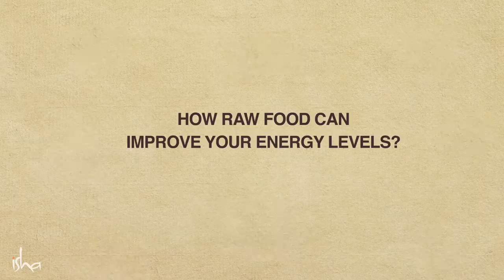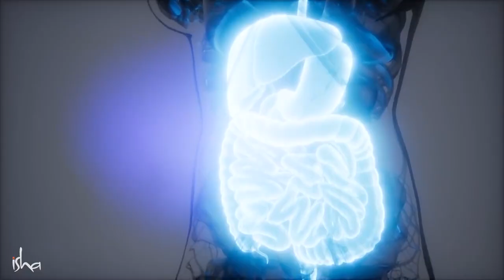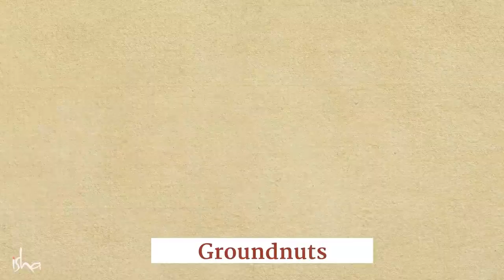Benefits of Raw Food over Cooked Food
Does your food give you energy or make you feel lethargic? Sadhguru explains how eating more raw food instead of cooked food can enhance your energy levels, elaborating on the impact of cooked food on our digestive system.

Groundnut
Looking for a daily protein fix? Look no further! Raw groundnuts are a rich source of energy and a staple in any well-balanced Yogic diet.

Honey
An everyday superfood with immense health benefits, honey is an integral part of Ayurveda. Honey can be consumed raw, with cold water, or in warm water - each with a different effect.